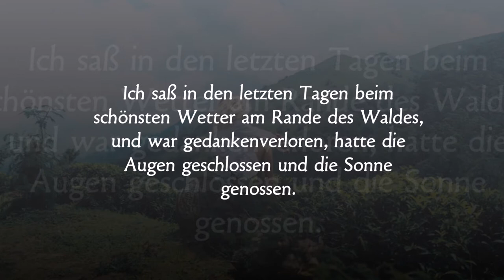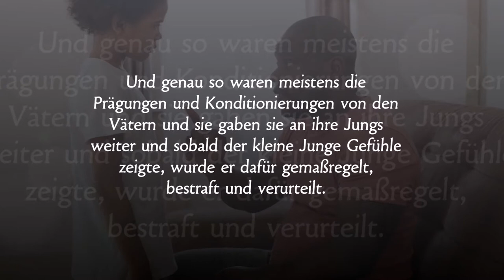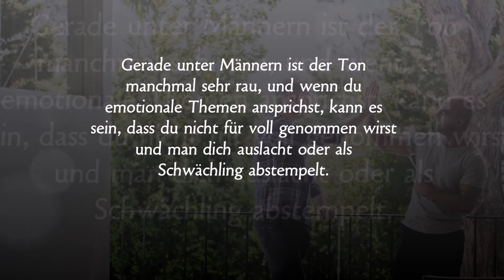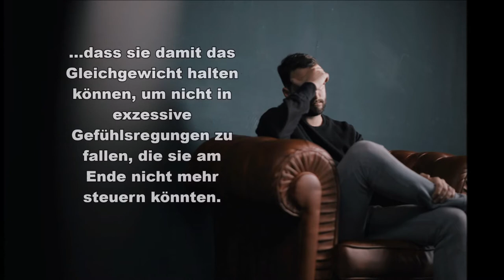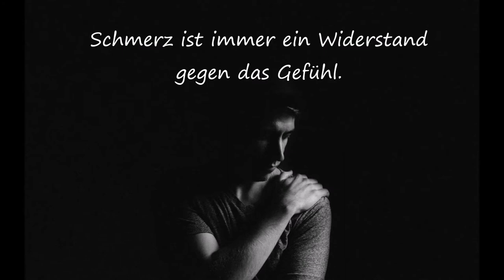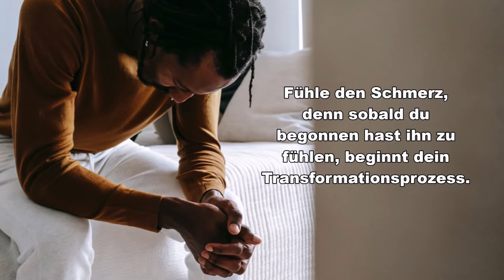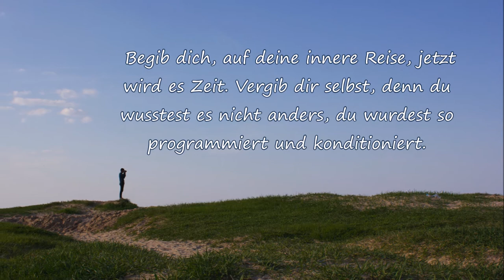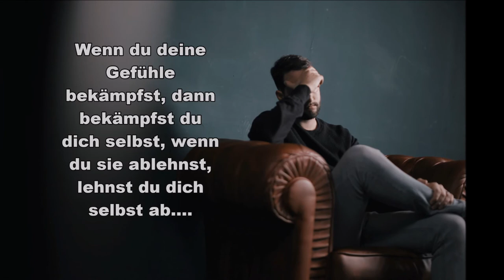Weckruf für den Mann 👨 Die Welt braucht starke und sanfte Männer | Die Angst vor Nähe ❤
Mit meinem Gerechtigkeitssinn, kann ich doch nicht akzeptieren, dass das männliche Geschlecht zu kurz kommt, deshalb kommt heute auch das Video für Gentlemen, zum Thema: DIE WELT braucht jetzt starke und liebende Männer und das Thema der meisten Männer GEFÜHLE - Angst vor Nähe und Kontrollverlust. 😉

❓ Was ist eine  E M P A T H I N  ? (Hochempathie)

🌟 Als Hoch-Empathin bin ich wie ein energetischer Scanner, ich kann fühlen, was dich belastet und kann den Weg deiner Seele wahrnehmen und deinen ganzen emotionalen Prozess. Ich kann Blockaden und innere Programme erkennen, deine Potenziale und dir zu mehr Klarheit in deinem Leben verhelfen und dich bei deinem spirituellen Wachstum begleiten.
Du erfährst dann genau das, was deine Seele in diesem Moment für wichtig hält.

Website wird bearbeitet 😉🌼

Ich danke dir sehr, dass du meine Arbeit mit einem Abo und einem Däumchen 👍 unterstützt. Vielen Dank für deine Wertschätzung 💗 Liebe Grüße Shaya